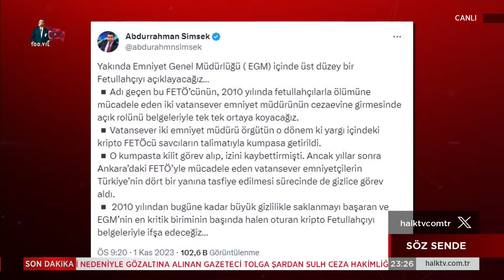Sabah Haber Koordinatörü 'Üst düzey Fethullahçı polisi açıklayacağız' dedi Barış Terkoğlu yorumladı